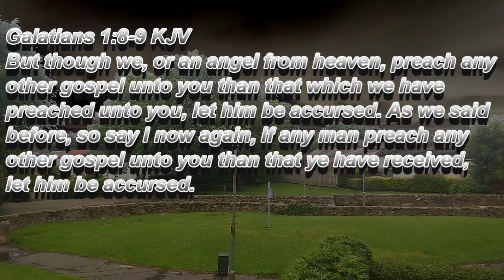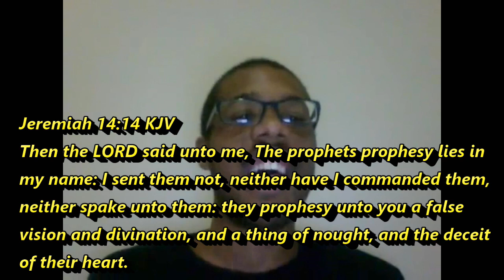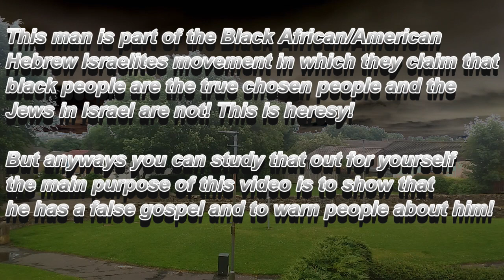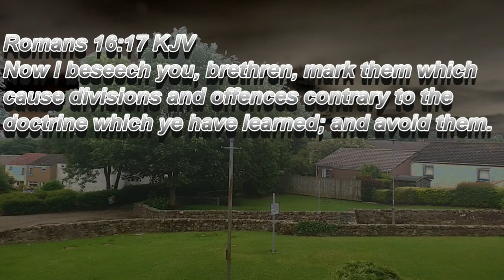Truthunveiled777 Channel False Teacher Exposed Denies the Godhead and accursed Gospel being preached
This man is also part of the Black/African American Hebrew Israelites movement which is heresy!

But though we, or an angel from heaven, preach any other gospel unto you than that which we have preached unto you, let him be accursed.